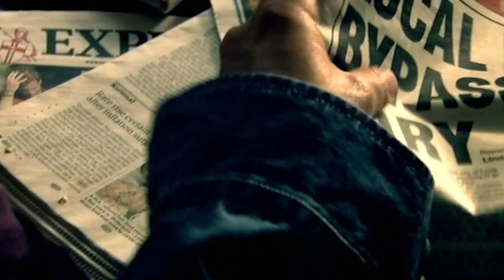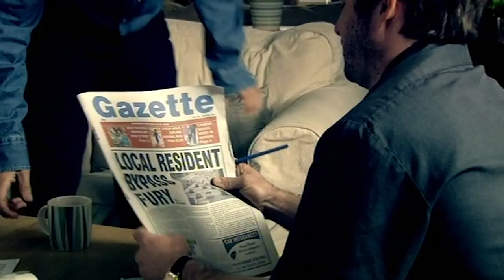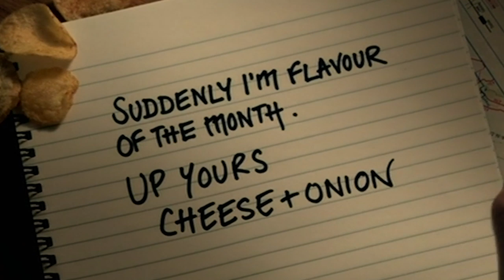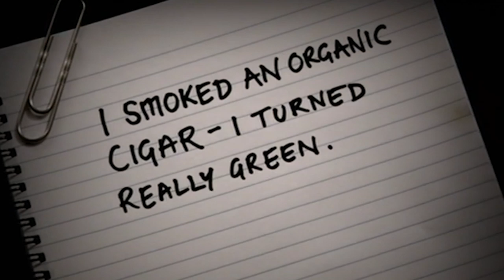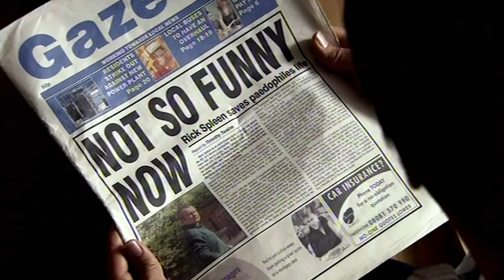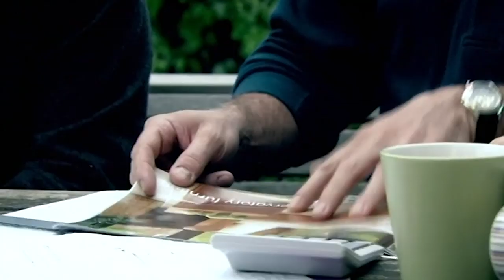Lead Balloon | Series 2 Episode 2 'Hero' | Absolute Jokes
Hero' - Rick becomes a local hero when he stops a suicide.

First episode date: 4 October 2006
Final episode date: 5 July 2011
Networks: BBC, BBC Two, BBC Four
Program creators: Jack Dee, Pete Sinclair